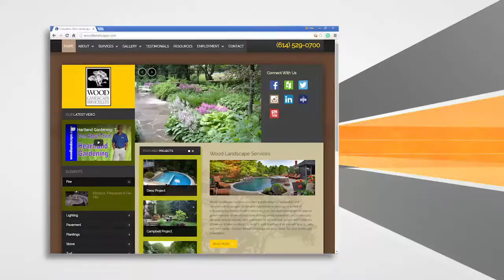WoodLandscapeServices NoHG 1